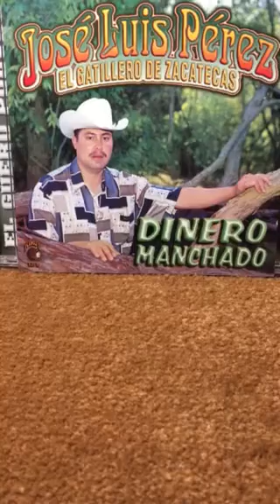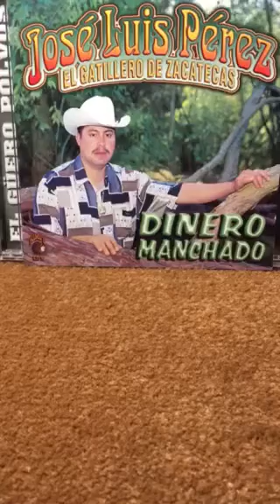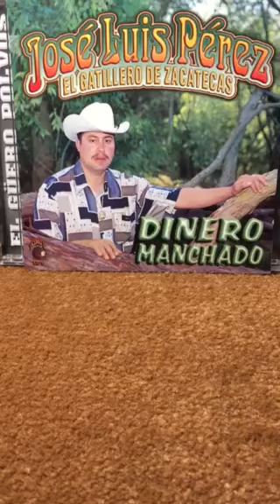(El Gatillero De Zacatecas) Dinero Manchado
Kimos 2001